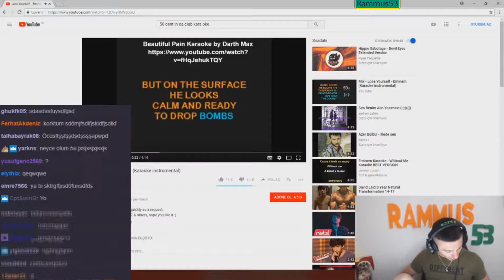LOSE YOURSELF SÖYLEYEN RAMMUS53 TAMAM ŞİMDİ AĞLA YAZ D LoL yayın anları #224